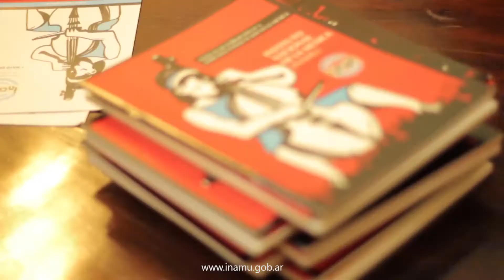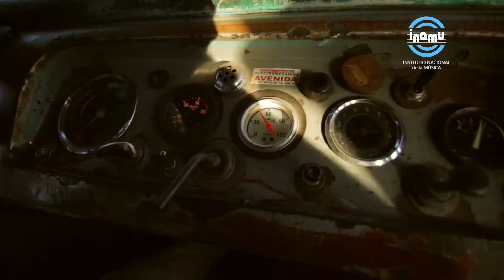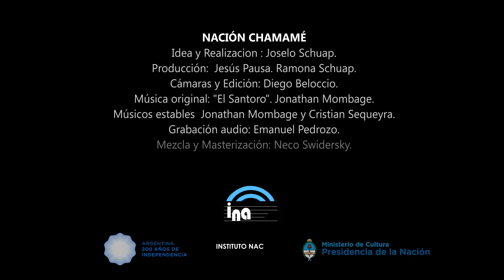Nación Chamamé - Capítulo 07: Sergio Lezcano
El INAMU presenta: Nación Chamamé

El cantante y compositor Joselo Schuap recorre con el colectivo "Dino" un itinerario que aborda los distintos caminos de las provincias de Corrientes, Chaco, Entre Ríos y Misiones para encontrarse con los músicos que representan la nación chamamecera. Estos artistas tocan sus canciones y dan su perspectiva sobre la música que siente y vive esta región.

Capítulo 7

En esta ocasión presentando a Sergio Lezcano: un correntino de sangre joven, hábil con el fuelle y que forma parte de esta nueva generación. Integró el Cuarteto Santa Ana, pretende llevar el chamamé más allá de las fronteras.